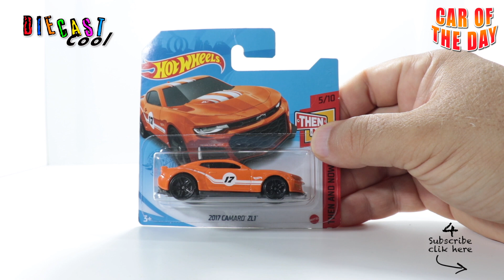Car of the Day - Hot Wheels 2017 CAMARO ZL1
Una bella Camaro ZL1 del 2017 edizione Then and Now !
Una versione moderna con una bella colorazione arancione e strisce bianche sul cofano e tetto e sulle fiancate laterali !
Un bel modello acquistato a solo 1€ !

Welcome to the new Car of the Day series one toy car a day throughout the month of August!

¡Bienvenido a la nueva serie Car of the Day, un auto de juguete al día durante todo el mes de agosto!

Willkommen bei der neuen Car of the Day-Serie, ein Spielzeugauto pro Tag im August!

Bienvenue dans la nouvelle série Car of the Day, une petite voiture par jour tout au long du mois d'août !

Selamat datang di mobil mainan seri Car of the Day baru sehari sepanjang bulan Agustus!

Добро пожаловать в новую серию «Автомобиль дня» по одной игрушечной машинке в день в течение августа!

Bem-vindo à nova série Carro do Dia, um carro de brinquedo por dia durante o mês de agosto!

Bine ați venit la noua serie Mașina Zilei, o mașină de jucărie pe zi pe parcursul lunii august!

Selamat datang ke kereta mainan siri Car of the Day yang baru sehari sepanjang bulan Ogos!